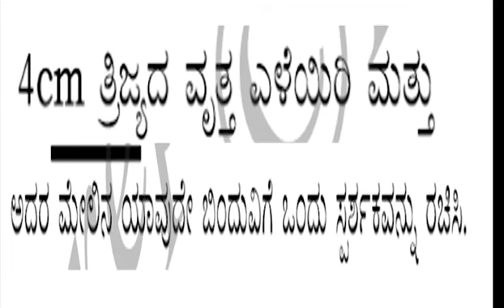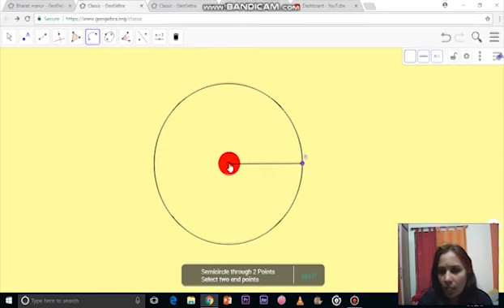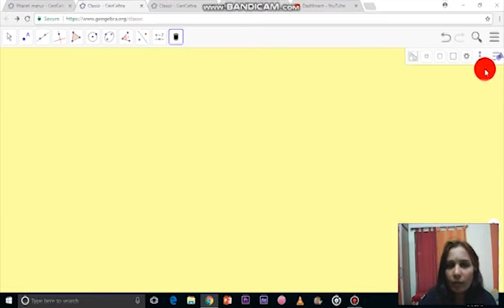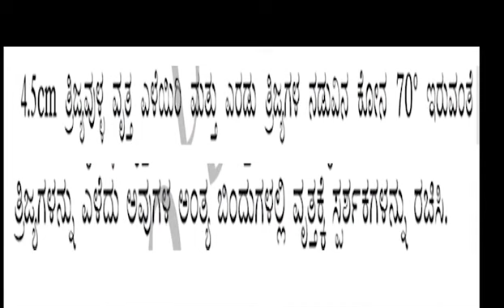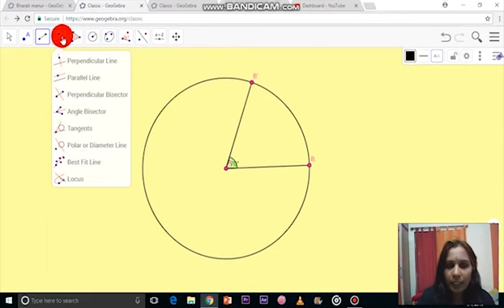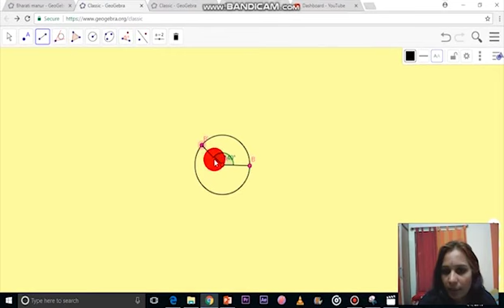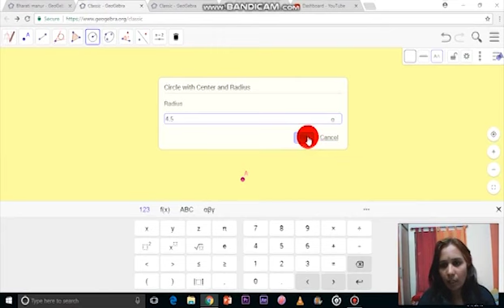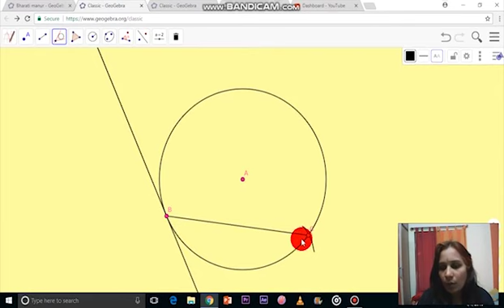construction part1 in kannada